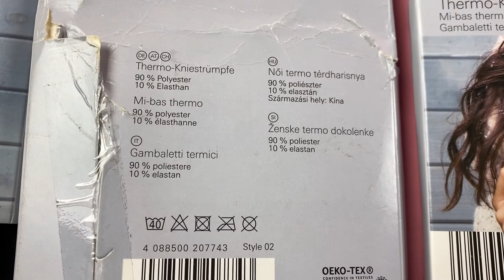Лот N11-27592, Термошкарпетки мікс Blue Motion, вага 4 кг (66 шт) Ціна 1860 грн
."Термошкарпетки мікс Blue Motion